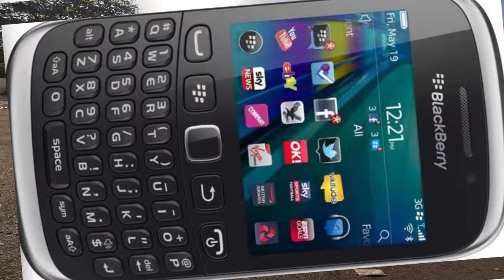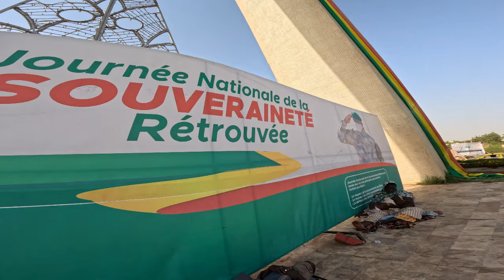A GHANAIAN FIRST TIME INSIDE A LUXURIOUS HOTEL IN MALI 🇲🇱 COST + MEET HIM!!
My videos are my travel experiences, for entertainment and educational purposes only. Kindly seek professional advice for major decisions.